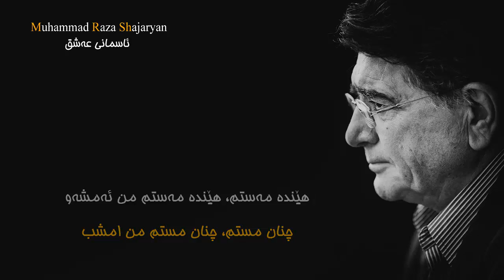شجریان آسمان عشق ژێرنووسی کوردی چنان مستم ، چنان مستم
چنان مستم ، چنان مستم ، چنان مستم من امشب
که ازچنبر ، برون جستم ، برون جستم من امشب
چنان چیزی ، چنان چیزی‌که درخاطر نیاید……
چنان مستم ، چنان مستم من امشب
به جان ، تا آسمان ، عشق رفتم …… به صورت‌گر دراین پستم من امشب
بشوی ای عقل ، دست خویش از من ……
که در مجنون بپیوستم من امشب
چو واگشت چو ، واگشت او پی او می‌دویدم ……
دمی از پای ننشستم من امشب ……
(مولوی)
خواننده‌: شجریان
ترجمه‌: جنگی شوانی
زیرنوس: هردی قاسم عبدالله‌